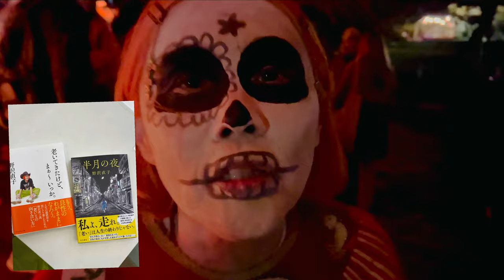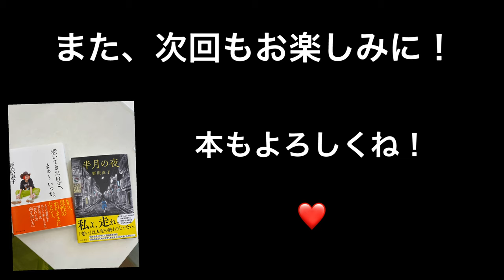San Francisco walking tour with Naoko Nozawa 野沢直子と歩くサンフランシスコ Day of the dead 行ってきた！